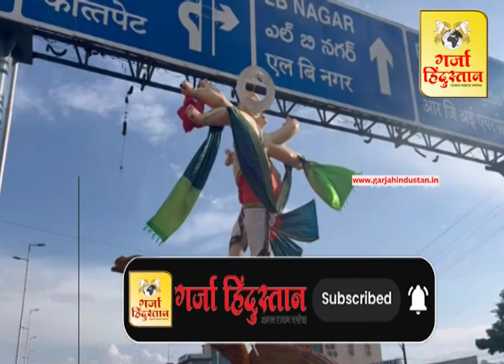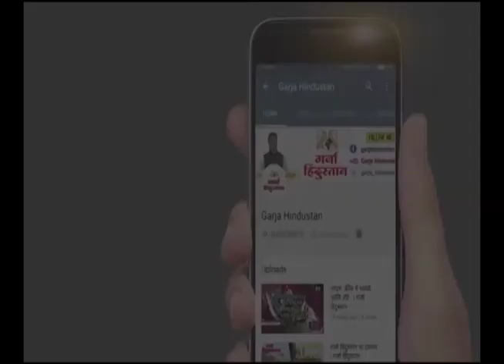गणेश आगमान दरम्यान गणेश मुर्ती नागोळे उड्डाणपुलावर अडकली | GARJA HINDUSTAN NEWS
your query -
hyderabad ganesh aagman 2024
ganesh aagman
ganesh aagman 2024 hyderabad
2024 ganesh aagman